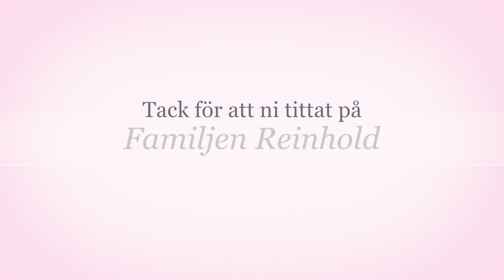Flyttvlogg #4 - Följ med på en HOUSETOUR!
För att liva upp fredagen körde jag en liten housetour över nya huset, lite tankar på vad vi skall göra och vad jag gillar med huset :)

❤︎ Haileys kanaler ❤︎
Musical.ly Haileyreinhold

❤︎ Utrustning:
musik - epidemicsounds